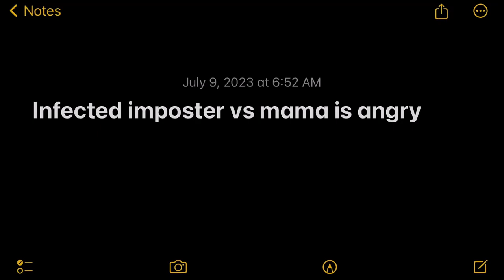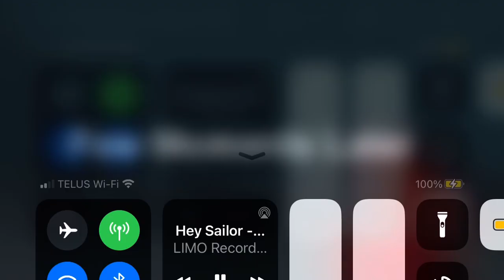Infected impostor vs mama is angry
My audio is broken so I might be getting a new phone but I don’t know ween